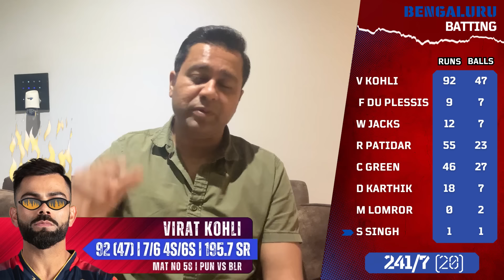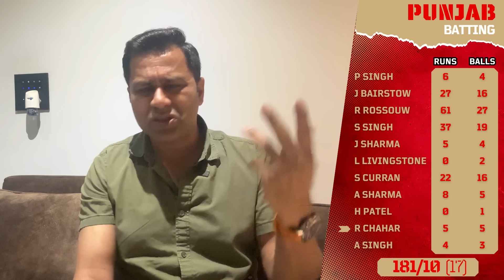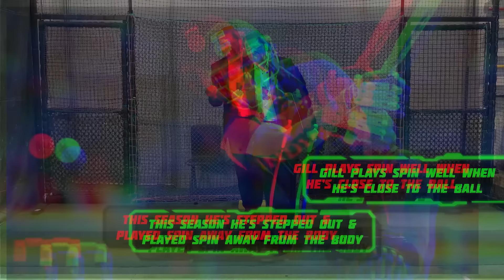Kohli KOs Punjab! | PBKSvsRCB | ipl2024 | Cricket Chaupaal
Virat Kohli’s sensational hitting helped Bengaluru knock Punjab out of the running for a playoff spot, while keeping the Bengaluru fans’ hopes still alive.
And today Gujarat face off against Chennai in a must-win clash. All that, and an Insider feature on Shubman Gill, in today's Cricket Chaupaal.

Chapters:
00:00 Intro
00:35 PBKS vs RCB Review
05:14 Probo
06:29 GT vs CSK Preview
07:19 the_insider ft. Shubman Gill
09:31 GT vs CSK Preview
13:16 Conclusion

Production: @FortyTwoMedia x iOpener Check out custom-made bats that take your batting to the next level from Z-bat Tags: Cricket News and Analysis with Aakash Chopra AD: Probo